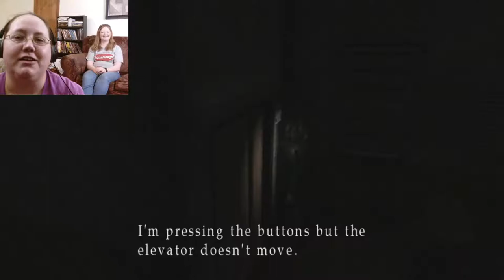Disappointing Monsters | Sam Plays Silent Hill 2 Part 13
All that build up...

Wanna Play?  Here's a Link! Wanna Play?  Here's a Link!

Created with Filmora Wondershare